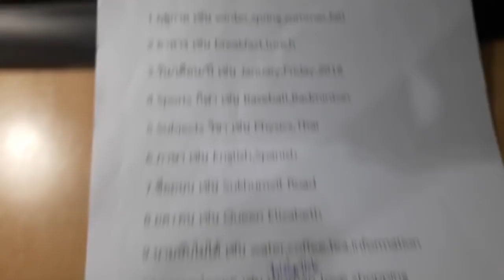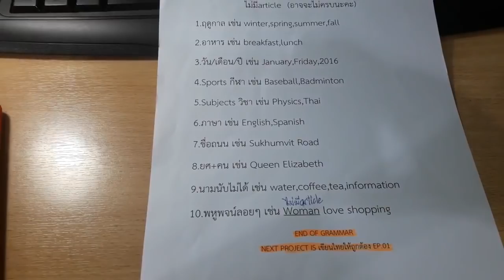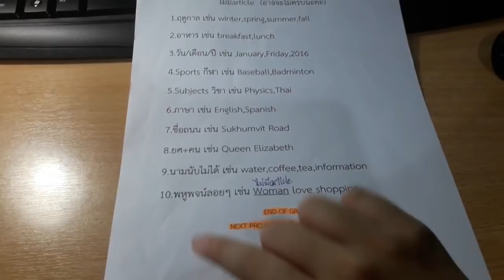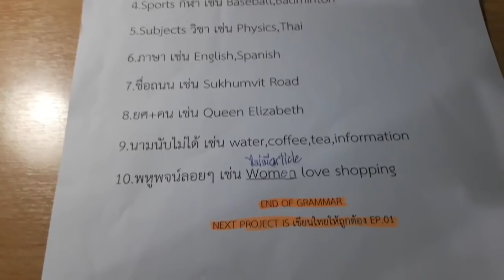Grammar 03 END อะไรบ้างที่ไม่มี article by สาวน้อย GagilWilly